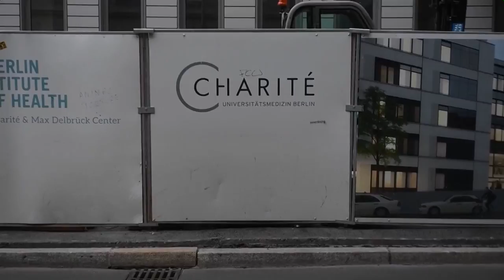Navalni fue envenenado con el agente tóxico Novichok, según Gobierno alemán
El opositor ruso Alexei Navalni fue envenenado con una sustancia usada en la producción de armas químicas y que pertenece al grupo del agente tóxico Novichok, dijo hoy el portavoz del Gobierno alemán, Stefen Seibert, con base en los exámenes toxicológicos del hospital universitario de La Charité.

¡Visítenos!